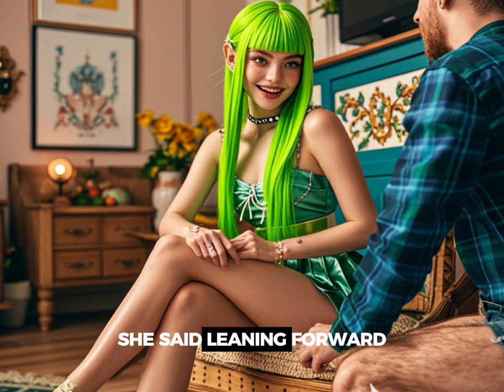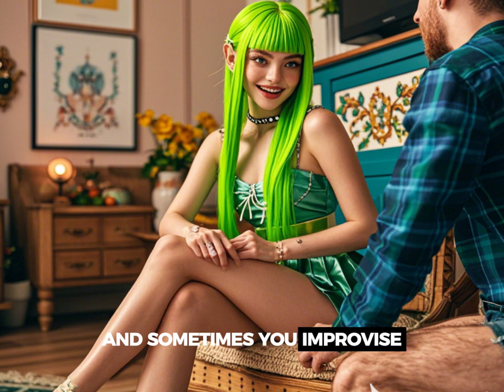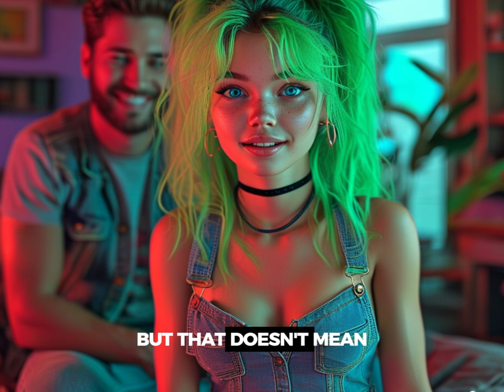My New Roommate is a Alien and She is in Mating Season What will Happen | HFY | Short Sci-Fi Stories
My New Roommate is a Alien and She Only Wants Me, help me please i want my room back, original story.

Big Thank You to Members:
Hal Slusher

AI voice over done with: elevenlabs.io